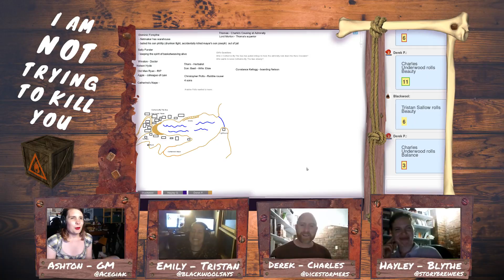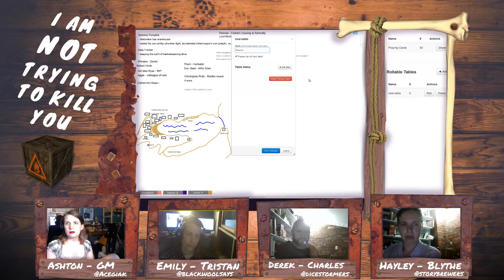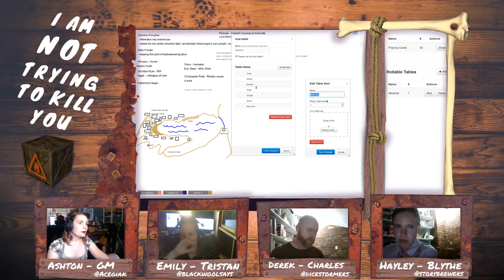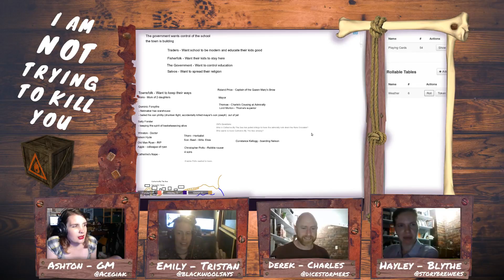I Am Not Trying To Kill You - The Rare Occasion ep5.2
@blackwoolsays, @storybrewers, and @dicestormers hunt for bicycle and end up in a lighthouse.